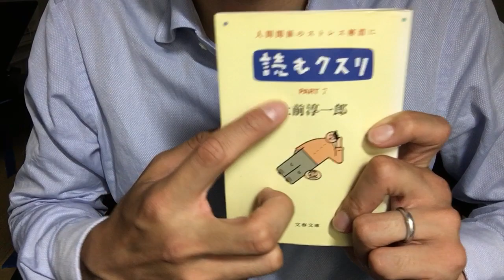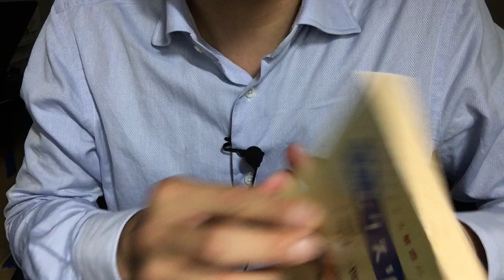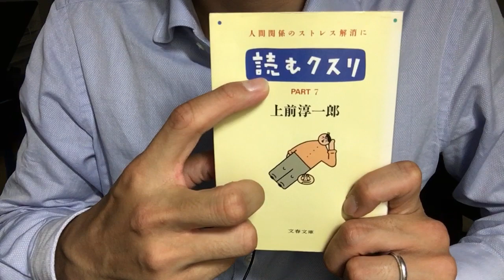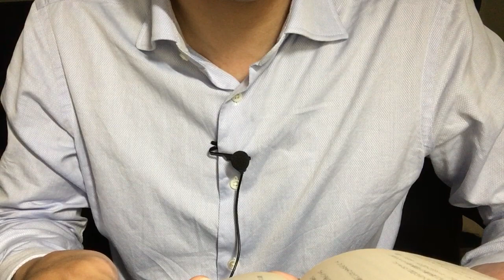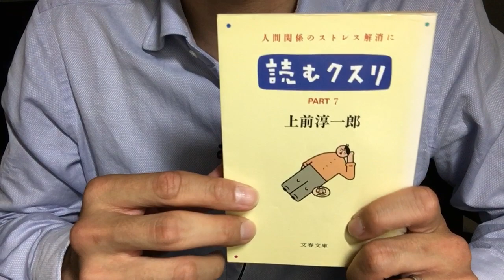#433【上前淳一郎】読むクスリ Part 7【毎日おすすめ本読書感想レビュー・紹介・Reading Book】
第433回です。日常のありふれた変化や気づきを2・3ページでサッと切り取った内容が多く、気軽に読めて気持ちが軽く前向きになるような文章が多かったです。